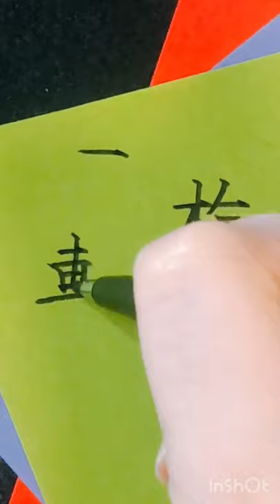「梅一輪」Ume-ichirin, a single plum flower（書道 书法 Japanese calligraphy 漢字 硬筆 サインペン沼）